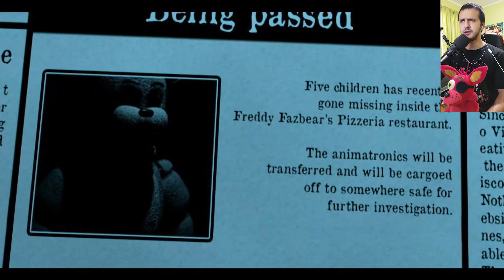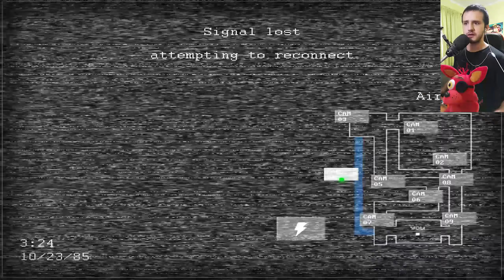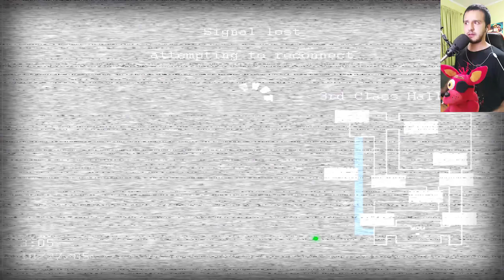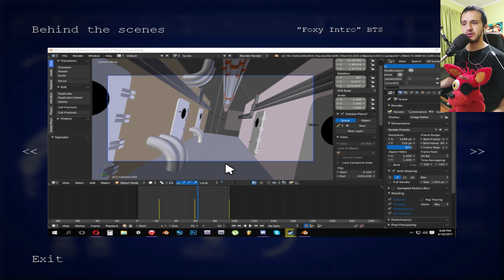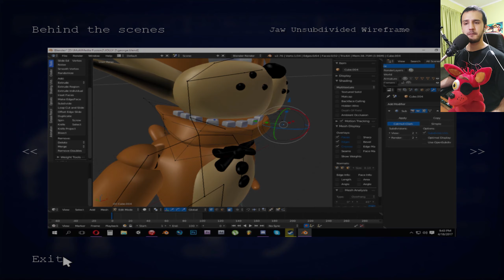Jolly 2 TODAS LAS NOCHES + Final verdadero + EXTRAS | FNAF fan made | Full gameplay español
🌟Conviértete en miembro de este canal para conseguir insignias, emotes exclusivos y reconocimiento!:

👻 goldengame - Miembro nuevo👻

00:00 Intro
01:11 Night/Noche 1
05:17 Minigame 1
06:39 "Time To Sleep" Vs Foxy 1

07:46 Night/Noche 2
13:18 Minigame 2
14:04 Time To Sleep 2

15:12 Night/Noche 3
21:25 Minigame 3
22:30 Time To Sleep 3

23:31 Night/Noche 4
28:38 Minigame 4
29:20 Time To Sleep 4

30:23 Night/Noche 5
34:52 Minigame 5

36:02 Night/Noche 6 | Bad ending/Final malo

43:35 Minigame secreto
44:47 True Ending/Verdadero final

EXTRAS
46:00 Animatronics/Personajes/Characters
46:22 Jumpscares
46:39 Making Foxy
47:02 B.T.S [Behind The Scenes]